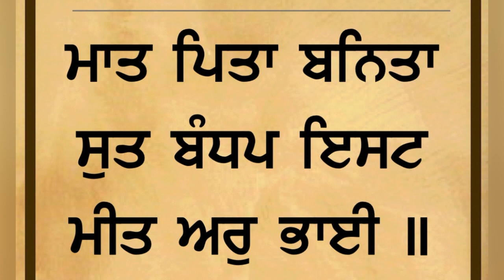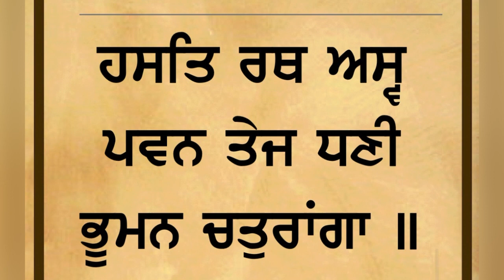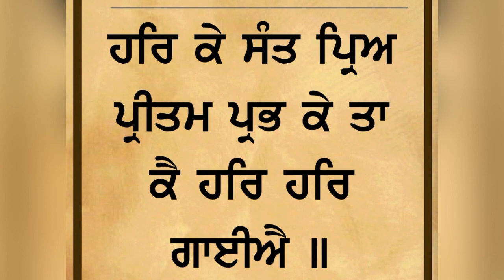ਇਨਸਾਨ ਐਂਵੇ ਲੋੜ ਤੋ ਵੱਧ ਨ ਖਪ, ਅਸਲ ਲੋੜ ਇਹ ਹੈ॥ ਮੁੱਖਵਾਕ ਧੰਨ ਗੁਰੂ ਅਰਜਨ ਦੇਵ ਜੀ